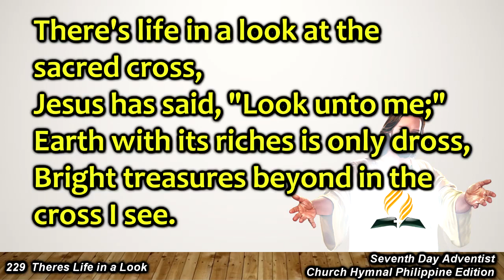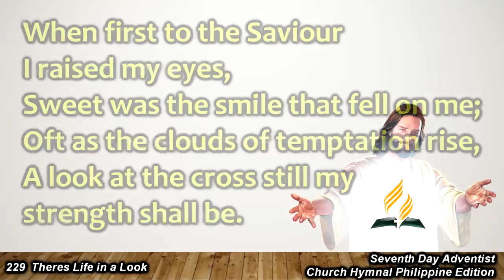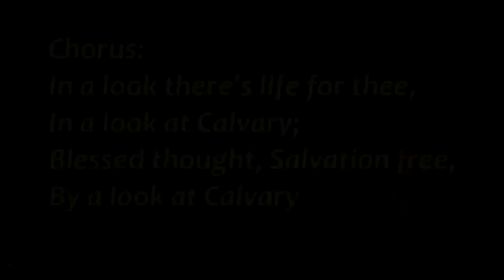Church Hymnal #229 – There’s Life in a Look